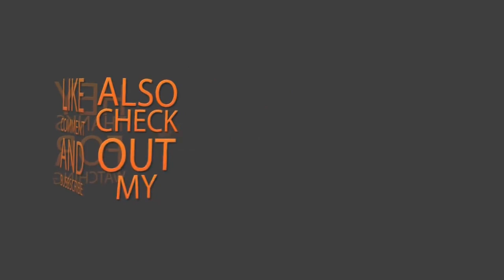¿Cuáles son las actrices que más dinero ganan en Estados Unidos?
El listado fue publicado por la Revista Forbes y menciona a las actrices que más dinero ganaron. ¡MIRÁ!